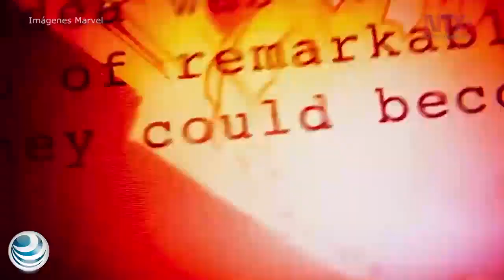Revelan tráiler oficial de Avengers Infinity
Dirigida por los hermanos Joe y Anthony Russo, Avenger: Infinity War llegará al Universo cinematográfico de Marvel en mayo de 2018.